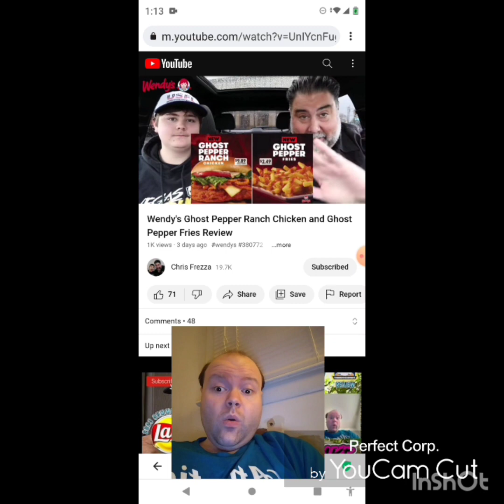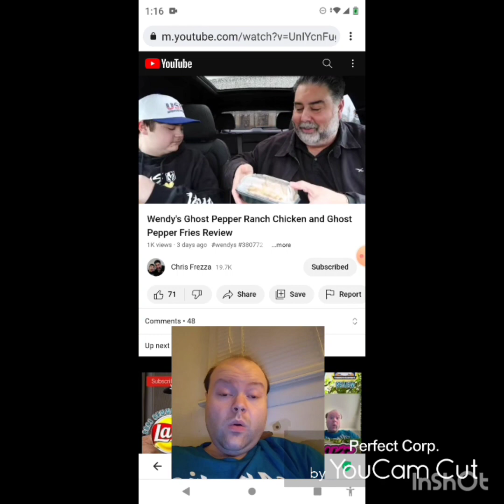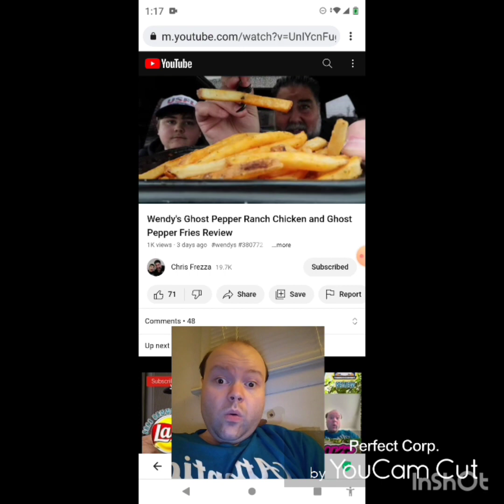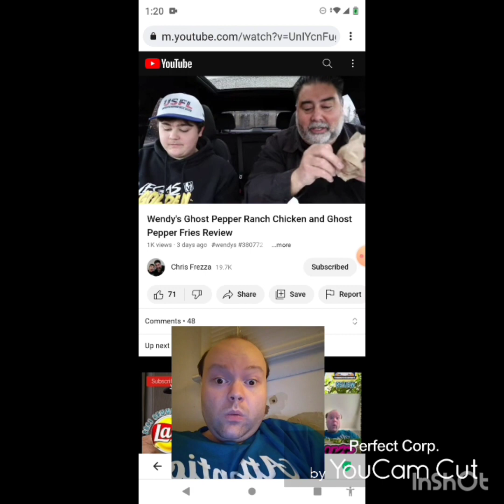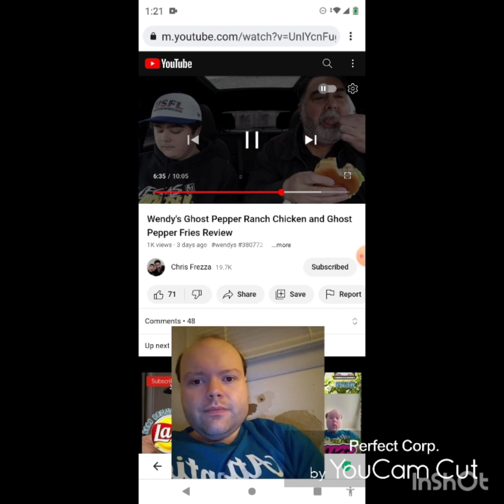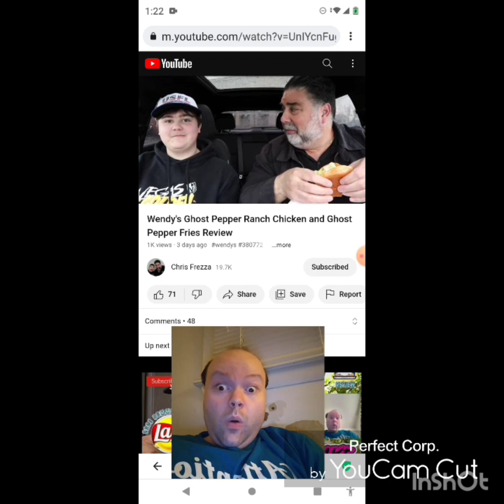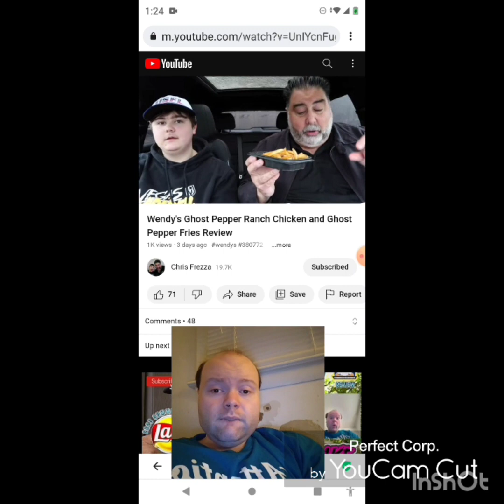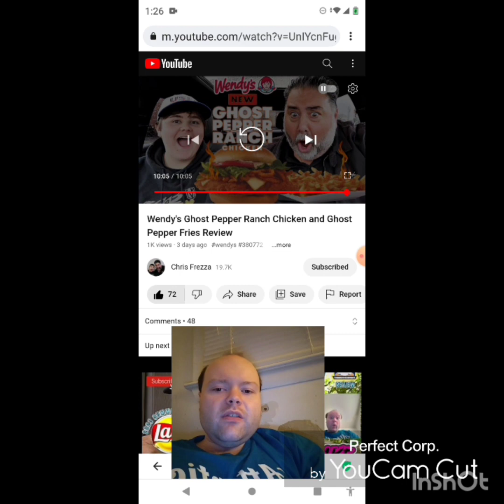Reaction to Wendy's Ghost Pepper Ranch Chicken and Ghost Pepper Fries Review